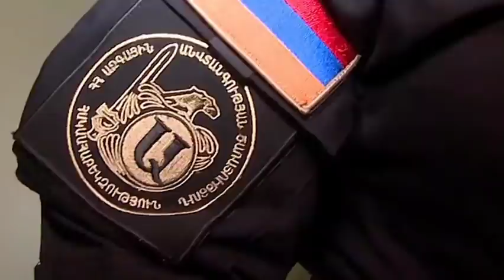Աստված պահապան բոլոր Հայերին, Սարսափելի ավտովթար